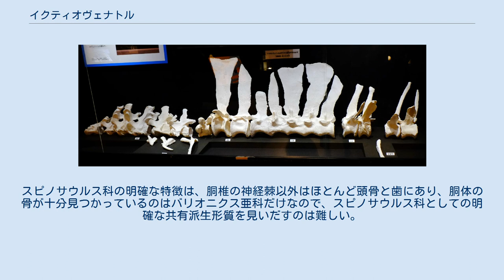イクティオヴェナトル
イクティオヴェナトル Ichthyovenatorは、ラオス南部のサヴァンナケート盆地グレススペリアーズ累層（前期白亜紀アプチアン）で発見されたスピノサウルス類に分類される恐竜の絶滅した属の一つ。
アジア最初の明確なスピノサウルス類として2012年に記載された。
イクチオヴェナトル、イクティオヴェナトール等とも表される。
 発見されたのは部分的に関節した体骨格で、最後の1つ前の胴椎、最後の胴椎の神経棘、５個の不完全な仙椎、第１と第２尾椎、腸骨、恥骨、座骨、1本の後方の胴椎の肋骨からなる。
スピノサウルス類の化石は、主に白亜紀前期のヨーロッパと白亜紀前期末頃から後期初頭にかけてのゴンドワナで知られてきた。
アジアにおけるスピノサウルス類の存在は、単離した歯のみに基づいてタイ、中国、そして日本から報告されていた。
Allain et al. (2012) によるイクティオヴェナトルの発見により、スピノサウルス類の確実な生息域は大幅に広がった。
 バリオニクス亜科に分類され、次のような固有形質をもつ。
胴椎から仙椎にかけて、正弦曲線状の帆をもつ（神経棘による隆起が２つの峰に分かれている）。
最後の1つ前の胴椎の神経棘の長さが椎体の長さの410%で、遠位端の前部に指に似た突起がある。
第3と第4仙椎の神経棘が扇形をしている。
第1尾椎の横突起が背方からみてS字状である。
第1尾椎に深い前関節突起中央骨端孔( centrodiapophyseal fossae) がある。
腸骨が長く、腸骨/恥骨の比率が獣脚類の中でも最も高い。
その他にも、恥骨や座骨には他のテタヌラ類にはみられない独自な特徴があるらしい。
 最後の1つ前の第12胴椎は、スピノサウルスを除けば、獣脚類の胴椎の中で最も奇妙なものの一つである。
非常に長く発達した神経棘は、スピノサウルスと同様に椎体の上に垂直に伸びている。
神経棘/椎体の長さの比率は410 %で、スピノサウルスより明らかに小さいが、他の獣脚類よりは大きい。
神経棘/椎体の長さの比率は、イクティオヴェナトルの4.1に対してバリオニクスが1.9-2.7、スピノサウルスが7.85である。
スコミムスのデータはない。
シンラプトル2.17、アロサウルス1.94、コンカヴェナトルは3.91である。
他のスピノサウルス類では神経棘が長方形をしているが、イクティオヴェナトルでは神経棘の基部よりも遠位部の方が幅が広がっており、二等辺台形の形をしている。
 最後の胴椎は神経棘だけが保存されていた。
この神経棘は近位端と遠位端の両方が欠けているため、第12胴椎の神経棘と同じくらい長かったかどうか、正確にはわからない。
しかしこの神経棘には、第12胴椎の神経棘と同様に靭帯の付着痕の遠位端を示す突起があり、この突起から最後の神経棘の位置を推定すると、最後の神経棘も第12胴椎の神経棘と同じくらい長かったと思われる。
つまり少なくとも第12、13胴椎には「帆」があったと考えられる。
 仙椎の椎体は大部分が浸食されていたが、仙椎の神経棘は保存されており、同じブロックの中に関節状態で発見された。
第2および第3仙椎の椎体は互いに癒合しているが縫合線ははっきりしている。
仙椎の神経棘の高さは第1から第4まで高くなり、第5で低くなっている。
第1仙椎の神経棘は、後方の胴椎や他の仙椎の神経棘と比べて非常に低く、そのためイクティオヴェナトルの帆は正弦波状の形をしている。
つまり胴椎部と仙椎部に二分されている。
この帆の形態は、仙椎の上で最も高くなるスコミムスとも、胴椎の帆が未発達であるバリオニクスとも明らかに異なる。
現在のところ、イクティオヴェナトルの背中の帆がどのくらい前方まで延びていたのかはわからない。
 腸骨/恥骨の比率は大型獣脚類の中で最も大きい。
恥骨の近位の板状部には後腹方に開いた2つの切痕がある。
恥骨の遠位端は、遠位側からみて特徴的なL字形をしており、バリオニクスやスコミムスとよく似ている。
座骨は典型的なY字形ではなく、近位部が板状に発達しているが、これは他のテタヌラ類にはみられないものである。
座骨結合はモノロフォサウルスやシンラプトルと同様に膨らんでいない。
 系統解析の結果、イクティオヴェナトルはスピノサウルス科の中で、バリオニクス亜科の基盤的なものと位置付けられた。
スピノサウルス科の明確な特徴は、胴椎の神経棘以外はほとんど頭骨と歯にあり、胴体の骨が十分見つかっている...